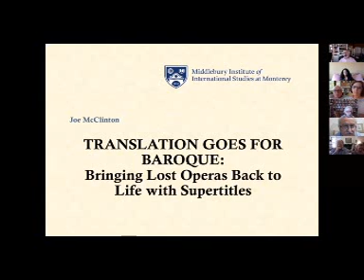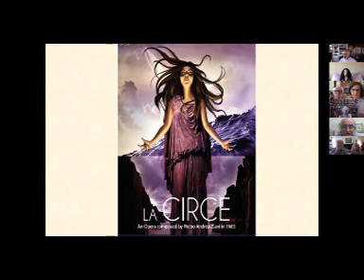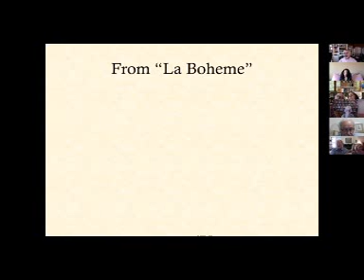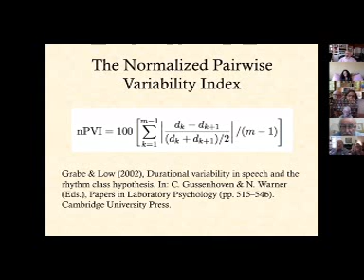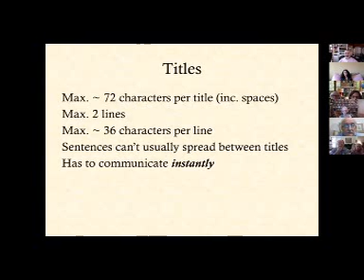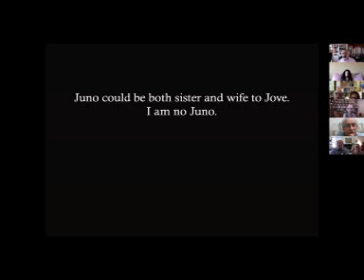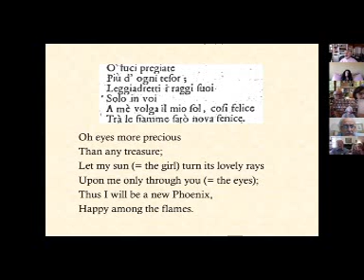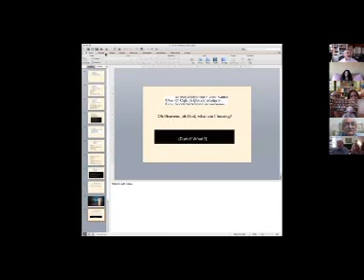ARS MINERVA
Our first online event about Opera Translations, with Joe McClinton.